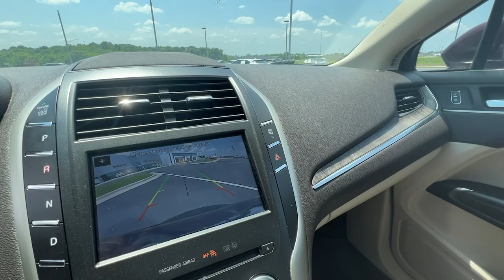2017 Lincoln MKC Springfield, Branson, Republic, Ozark, Nixa, MO M233561A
Burgundy Velvet Tinted Clearcoat Used 2017 Lincoln MKC Reserve AWD available in Springfield, Missouri at Napleton AutoWerks Springfield. Servicing the Branson, Republic, Ozark, Nixa, MO area.

Reserve trim. FUEL EFFICIENT 25 MPG Hwy/18 MPG City! Heated Leather Seats Nav System Moonroof Turbo Charged Engine All Wheel Drive Panoramic Roof WHEELS: 19 PREMIUM PAINTED 5-SPOKE A... KEY FEATURES INCLUDE: Leather Seats Navigation Sunroof Panoramic Roof All Wheel Drive. Lincoln Reserve with Burgundy Velvet Tinted Clearcoat exterior and Cappuccino interior features a 4 Cylinder Engine with 240 HP at 5500 RPM*. OPTION PACKAGES: WHEELS: 19 PREMIUM PAINTED 5-SPOKE ALUMINUM Tires: P245/45R19. VEHICLE REVIEWS: Edmunds.com explains On long highway journeys the MKC feels smooth and relaxed. And thanks in part to a standard active noise-cancellation system its also very quiet.. BUY FROM AN AWARD WINNING DEALER: Welcome to Napleton Autowerks/Missouri located in Springfield MO your number one source for quality used vehicles. With our impressive inventory of cars trucks and SUVs were sure to meet your needs and budget. Our team is made up of automotive professionals you can trust and we guarantee a hassle-free satisfying car buying experience. We look forward to serving you in the near future! Pricing analysis performed on 5/11/2023. Horsepower calculations based on trim engine configuration. Fuel economy calculations based on original manufacturer data for trim engine configuration. Please confirm the accuracy of the included equipment by calling us prior to purchase.